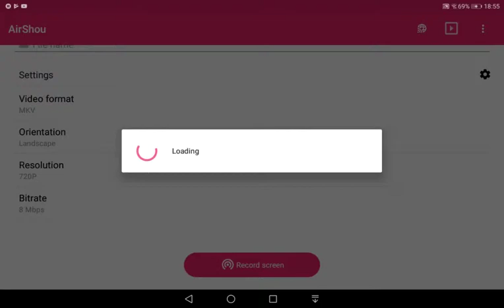backround by Zenboss139